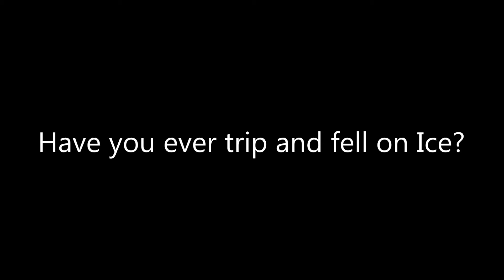Question #257 1st Edition 2018 Ediiton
I have when I was younger, What about you guys?